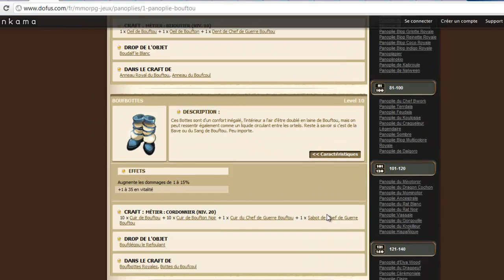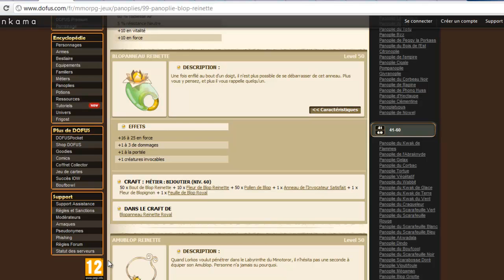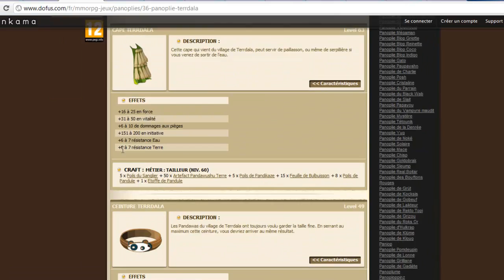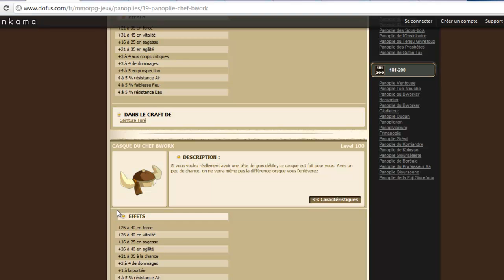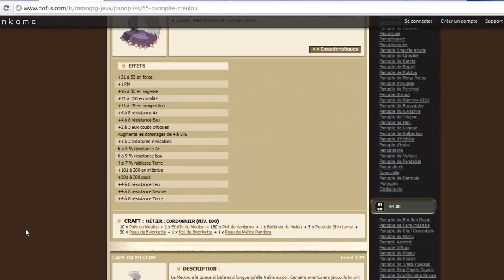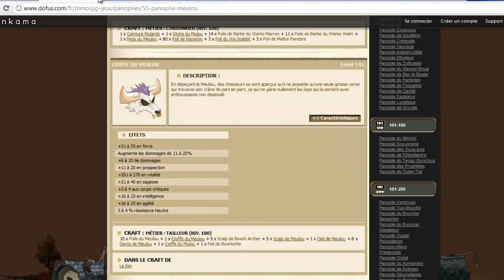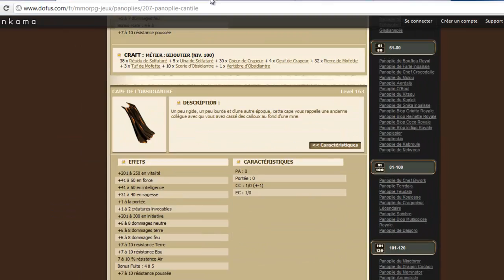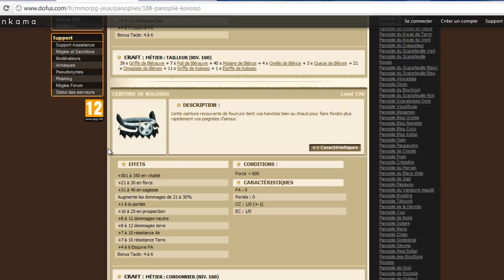(DOFUS) Les panoplies pour Ecaflip Terre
Voici le panoplie pour les ecaflips terre à venir pour air , feu et multi-élément